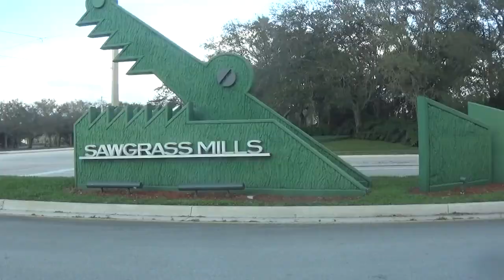David Vs Jay Chess Match!